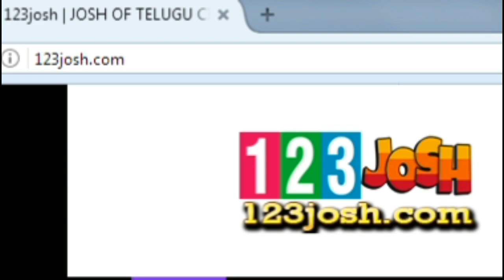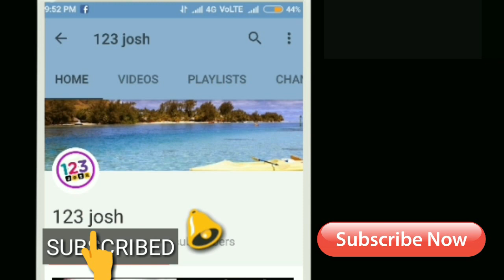IPL తెలుగు బ్రాండ్ అంబాసిడర్ గా యంగ్ టైగర్ ఎన్టీఆర్ || JR NTR Brand Ambassador For Vivo IPL 2018